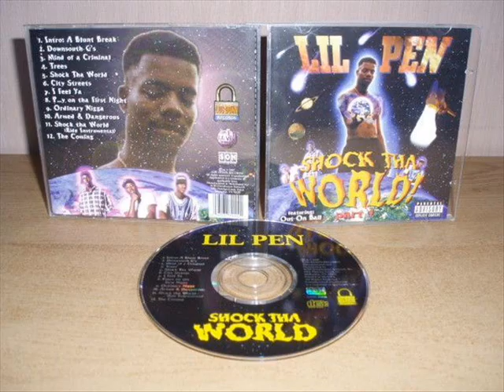Lil Pen ‎- Shock Tha World! Part 1 (1997) [FULL ALBUM] (FLAC) [GANGSTA RAP / G-FUNK]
Label: Loc Down Records ‎
Format: Album
Country: US
Released: 1997
Genre: Hip Hop
Style: Gangsta Rap, G-Funk